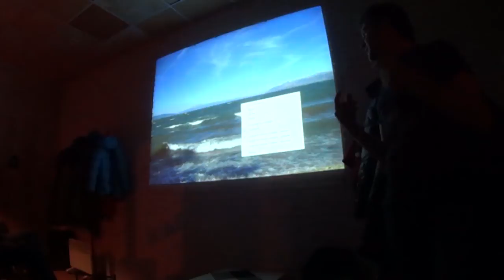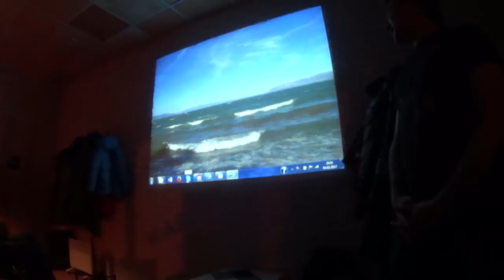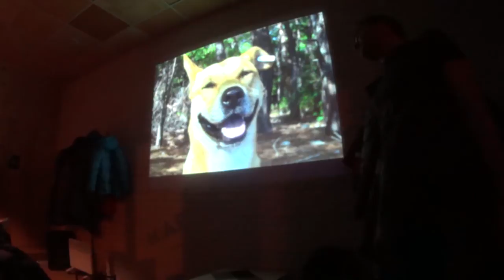В Каффане. Ладыжинский: жизнь в путешествиях (ч.2)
Продолжение первой части.